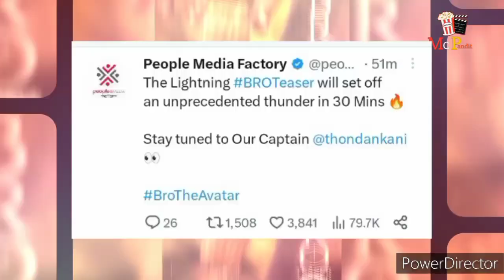Bro Movie Teaser Release Time